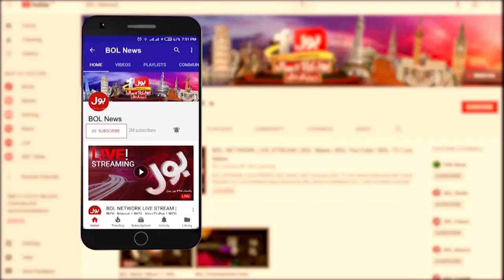Tigers Attack on Children | Zoo Incident | Exclusive Latest Update | Breaking News